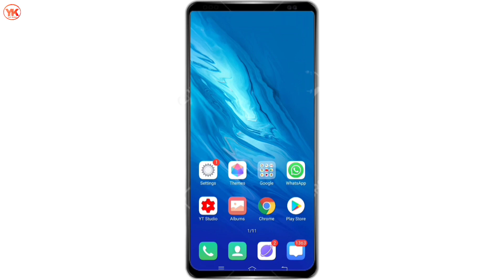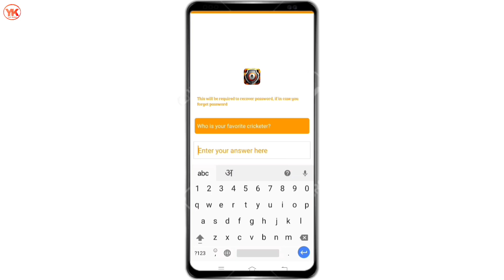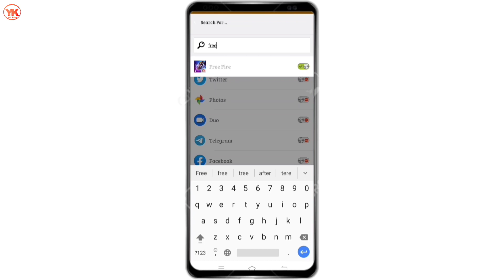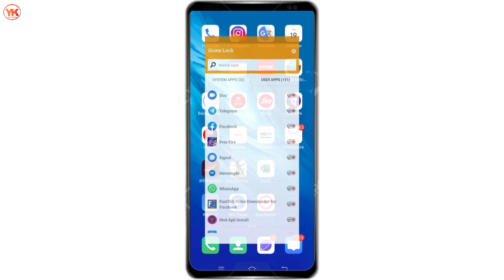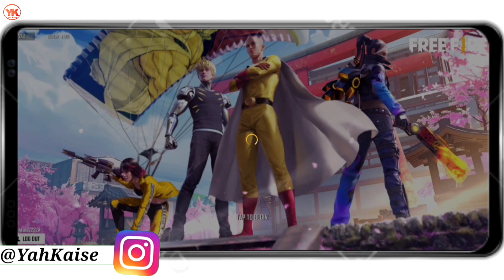Free Fire Par Lock Kaise Daale | How To Lock Free Fire Game | Free Fire Me Password Kaise Lagaye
Cover Topic:-

1. Free Fire Par Lock Kaise Daale
2. How To Lock Free Fire Game
3. Free Fire Me Password Kaise Lagaye
4. free fire game ko lock kaise kare
5. free fire me lock kaise use kare
6. free fire ko lock kaise karen
7. free fire mein lock kaise lagaen
8. free fire me lock kaise dale
9. free fire me lock kaise rakhe
10. free fire me app lock kaise lagaye
11. free fire game me lock lagana hai
12. free fire game mein lock dalne ka tarika
13. free fire
14. free fire mein lock lagane ka tarika
15. free fire par lock kaise daalte hain